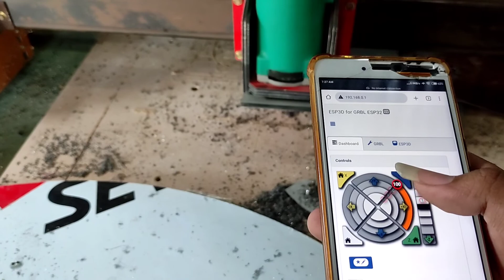Membuat Nomer Meja Cafe / Kafe / Restoran Bentuk Cangkir || Memanfaatkan Barang Bekas!!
Disini saya menggunakan CNC Ukuran 144x244cm  Untuk memotong ACP